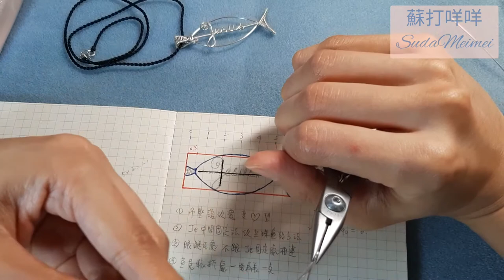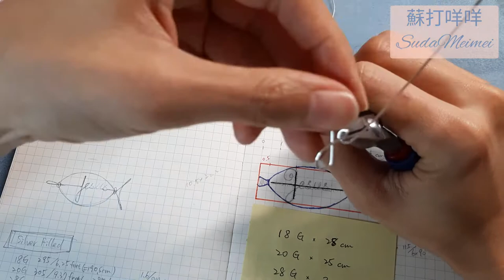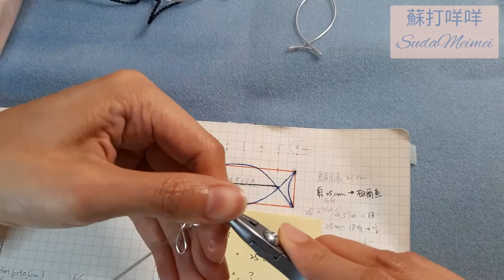Wire wrap pendant - Jesus fish PART1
這是我自己設計的耶穌魚吊墜，如果你也喜歡，可以跟著影片做做看，沒有太難的技巧。
影片分成數個部分錄製，後續影片剪輯好會再陸續上傳。

It's my own design pendant, and if you like it, you can follow the video and do it without too much difficulty.
The video is recorded in several sections, and this is part 1.

所需材料:
18G wire: 28cm
20G wire: 25cm
28G wire: 至少 200cm（At least 200cm，I haven't measured it very accurately.）